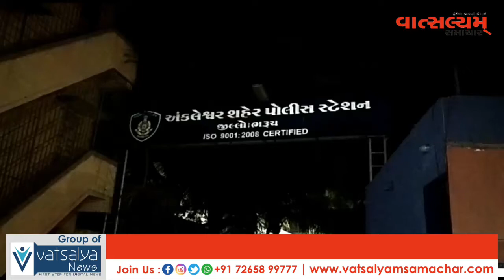અંકલેશ્વરમાં વારંવાર મોબાઇલ ચોરી ની ઘટના બની રહી છે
અંકલેશ્વરમાં વારંવાર મોબાઈલ ચોરી ની ઘાટના બની રહી છે ત્યારે ફરી આજ રોજ ફરી એક ઘટના સામે આવી છે દઢાલ થી અંકલેશ્વર તરફ આવતાં એક ફેમિલી સાથે આ ઘટના બનવા પામીછે

વધુ સૂત્ર માહિતી અનુસાર આજરોજ દઢાલ ગામના રહેવાસી અનવર મોહમ્મદ ગંગાટ પોતાની બાઇક લઇને રાત્રિના સમયે દઢાલ થી અંકલેશ્વર તરફ ખાનગી હોસ્પિટલમાં સગા સબંધીને ખબર લેવા જઈ રહ્યા હતા ત્યારબાદ રાજપીપળા ચોકડી આગળ ડી માર્ટ અને ઓ.એન.જી.સી વચ્ચે કોઇ અજાણ્યા બે ઈસમો પાછળ થી બાઇક લઇને આવ્યા અને ચાલુ ગાડીએ મોહમ્મદ ગંગાટ ના પાછળ બેઠેલા એમના મિસિસ ના હાથ માંથી મોબાઈલ છીનવી ભાગી છૂટયા હતા ત્યારબાદ આ ઘટનાની જાણ અંકલેશ્વર શહેર પોલીસને કરવામાં આવી અંકલેશ્વર પોલીસ જાણવા જોગ અરજી લઇ વધુ તપાસ આરંભી હતી